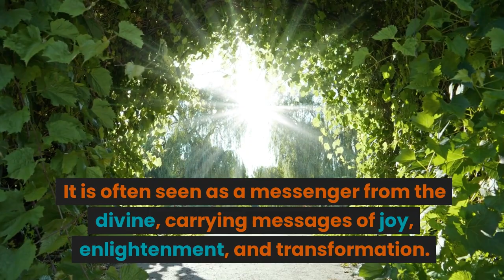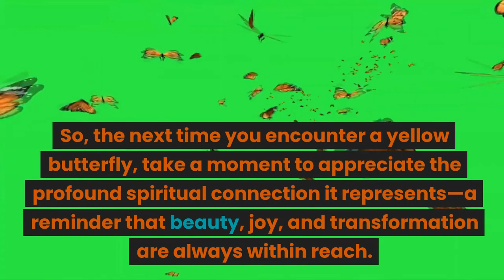The Spiritual Significance of the Yellow Butterfly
In this captivating YouTube video, embark on a spiritual journey as we delve into the profound meaning behind the appearance of a yellow butterfly. Join us as we explore the enchanting world of symbolism and spirituality, uncovering the hidden messages this majestic creature carries.

Prepare to be mesmerized by breathtaking visuals of yellow butterflies in their natural habitats, accompanied by serene music that sets the perfect tone for self-reflection and introspection.

This enlightening video will invite you to reflect upon your own spiritual journey, encouraging you to seek joy, enlightenment, and personal transformation. Discover the power of connecting with nature and the divine through this enchanting creature.

Whether you're a believer in spirituality or simply fascinated by the wonders of the natural world, "The Spiritual Significance of the Yellow Butterfly" will leave you with a newfound appreciation for the magic that surrounds us, encouraging you to embrace the beauty and wisdom that lie within.